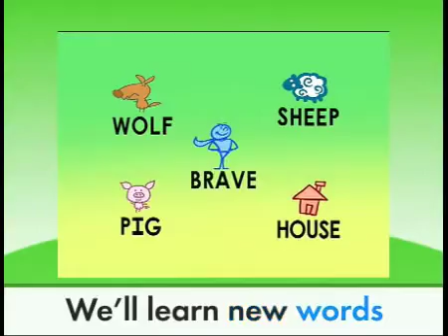Super Why Vocabulary Vocabulary Brave